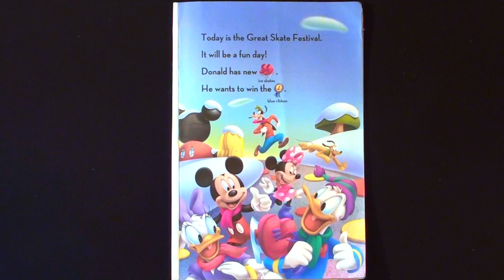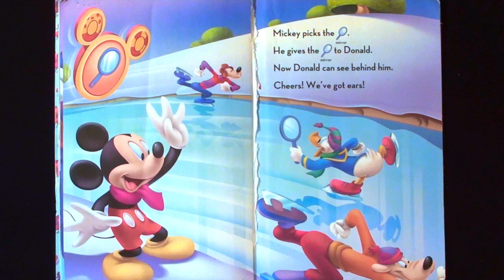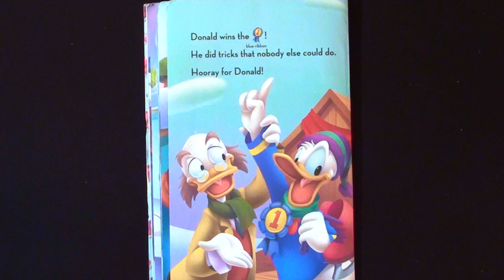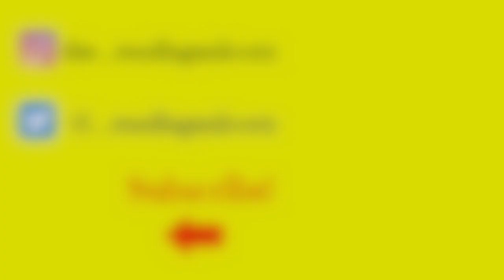DISNEY MICKEY MOUSE "DONALD'S ICE SKATING ADVENTURE" - Read Aloud - Storybook for kids, children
*Disney Mickey Mouse Clubhouse - Donald's Ice Skating Adventure*  Donald can't wait to participate in the Great Skate race, but his skating skills could use some brushing up. His friends are happy to help him practice, but when it comes time to compete will Donald freeze or win?

Thank you for your generosity! With the upcoming COPPA/FTC changes it will help keep the channel going in 2020.  Thank you!
 xoxo

By: Susan Ring
Illustrated by: Loter, Inc.
Published by: Disney Press